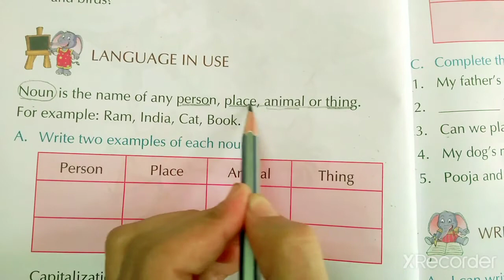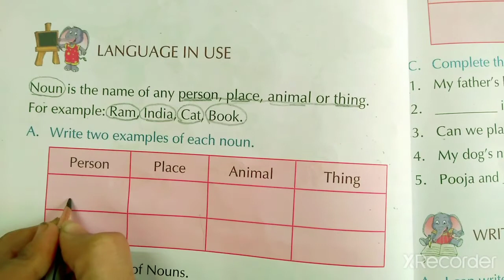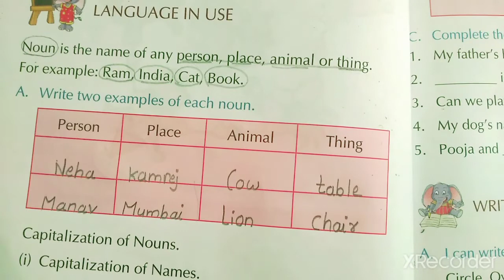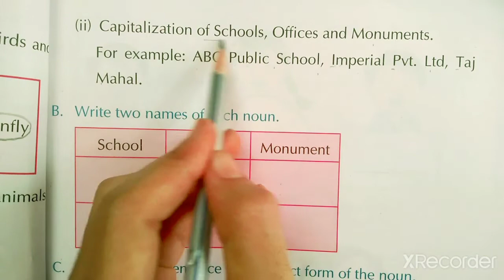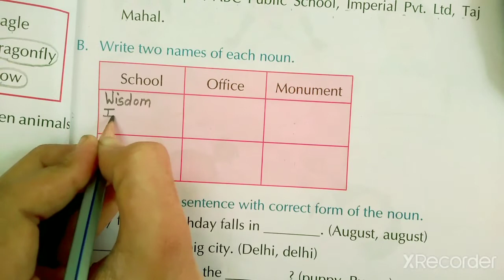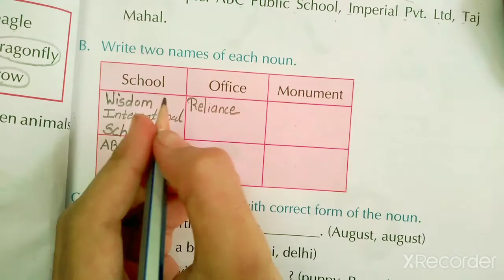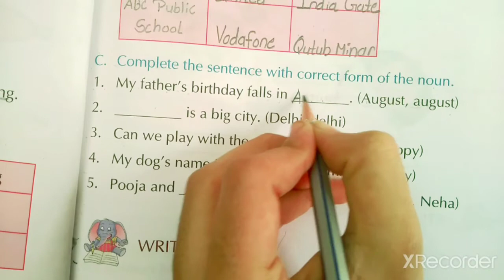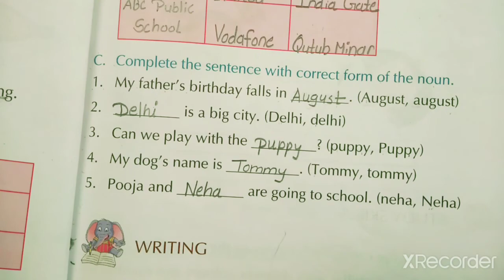STD-1 ENGLISH UNIT-1 (MY DOG AND HIS BALL) PART-4 (ENG MED)